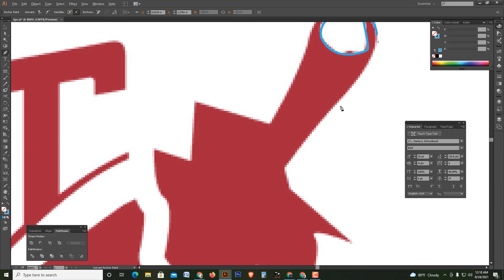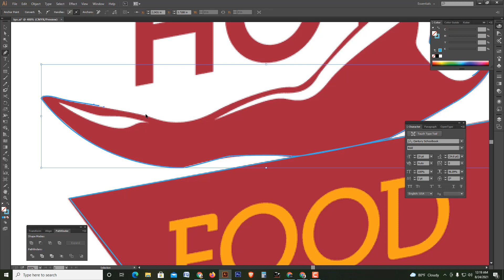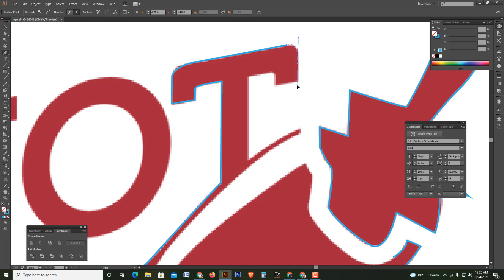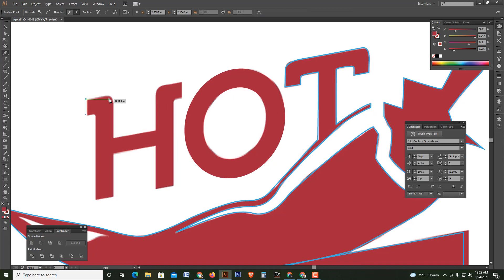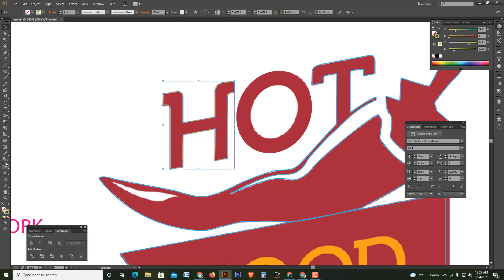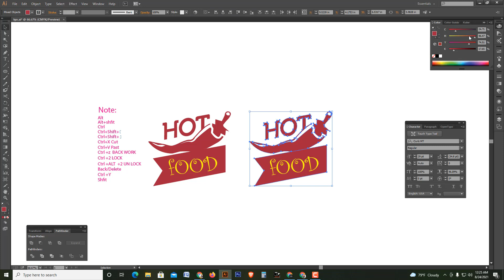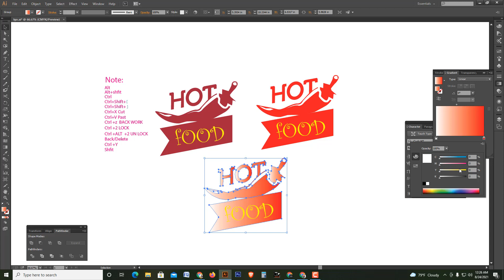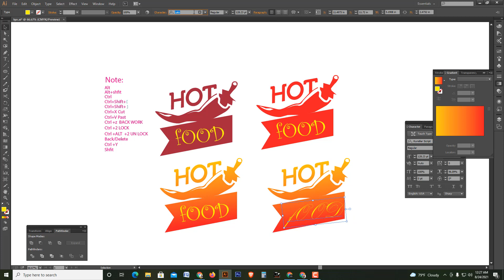How to Design a Professional Logo 2021 | F HOQUE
Hello Friends,
In this video you will find that how to design a logo on illustrator. Friends if you see this video you can make same logo after that because here I have shown easily and also in effective way. Friends on my youtube channel and facebook page you will get more videos on different logo design. So one day you will be an expert logo designer by watching my videos. So friends please watch the whole video and if this video helpful to you please like,share,comment below and also if you have any question you can ask me in comment box,I will try to solve your problem.

From
F HOQUE.